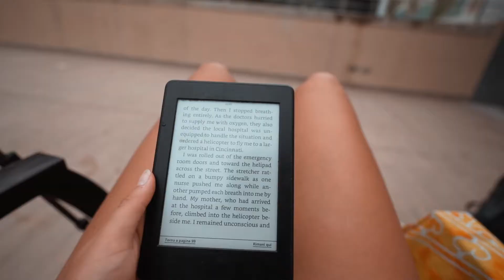Living as a digital nomad at Selina Palomino, Colombia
In today's video I'll be showing you what it's like to live as a digital nomad in Palomino, a small town in the Caribbean shore of Colombia. I'll be taking you around the coliving space where I'm currently staying and working, as well as the beach and the main street. Enjoy!

Say hi! ♡

MOSTRA MENO